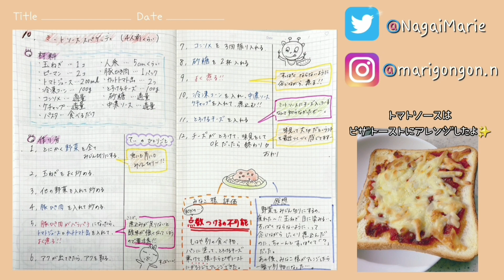ミートソース～みじん切り日和～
おっはろ〜☀️こんばんちゃ🍵
まりえってぃ 🍄🦭こと永井毬絵です！！

今週はミートソーススパゲティ🍝
YouTube史上初めてのみなこ様の評価…💦
結果はYouTubeをご覧下さい笑

まだまだお料理を頑張り始めて3ヶ月。
成長できるよう日々精進です(*´﹏`)

さて！！
来月7月は隔週での投稿となります！！
7/1.15.29の投稿予定です✨

試行錯誤しながら、料理も動画も頑張ってます！
暖かく見守ってくださいm(_ _)m

コメント、いいね いつも励みになります！
ありがとう～💕
よければお友達にもこのチャンネルを広めてくれると嬉しいです!

Twitterには料理日記あげてます✨